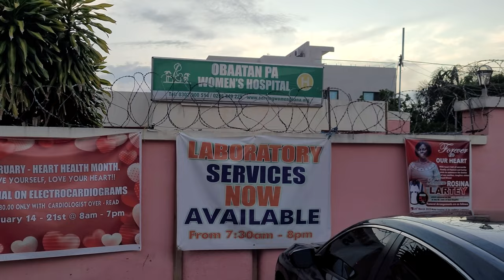Showing Beautiful Homes & Business Walking Around East Legon - Ghana May 2022 Journey of a Lifetime